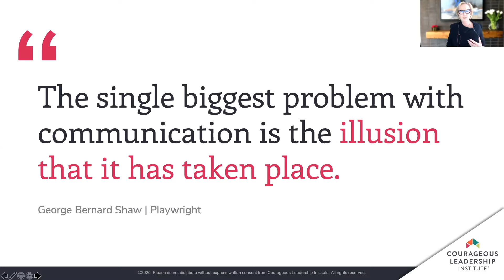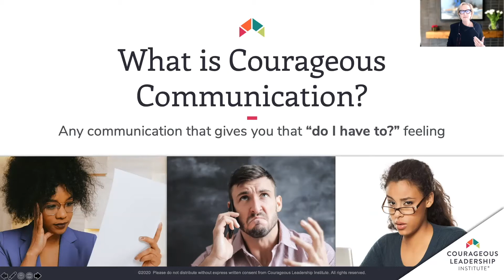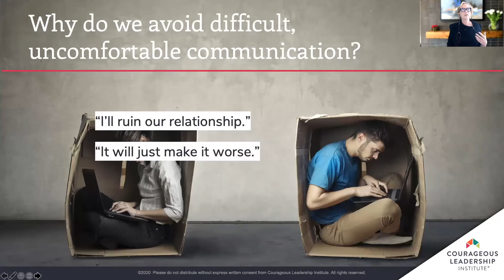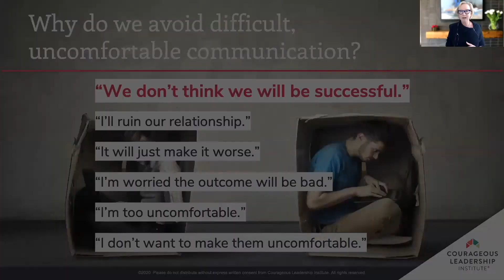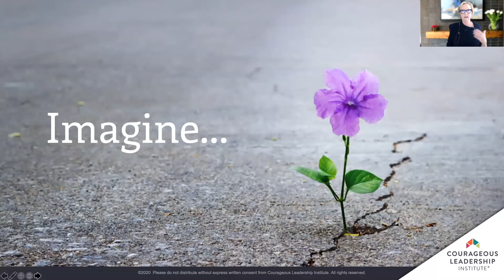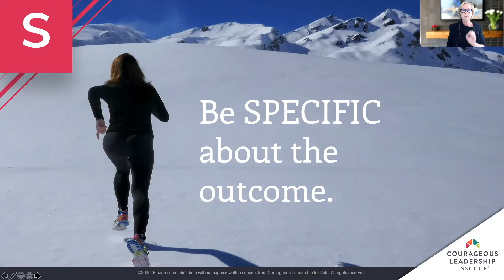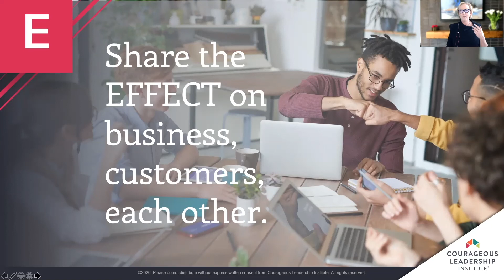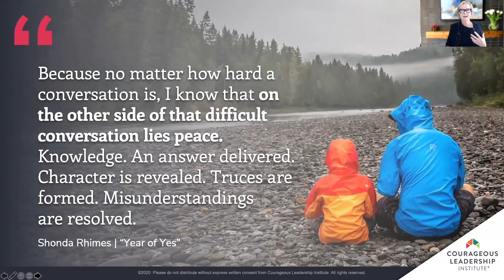Courageous Communication: Unleashing Exponential Potential | Cindy Solomon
“If you release your fear of the outcome, what's the most important ‘Courageous Communication’ you could have right now to create positive results for your team or organization?” asks Cindy Solomon, Founder and CEO of the Courageous Leadership Institute. For more than two decades, Cindy Solomon has helped Fortune 1000 companies all over the world cultivate Courageous Leaders™ and customer-focused cultures. Her past and present clients include Oracle, Cisco, Google, Salesforce, Raytheon, Wells Fargo, UPS, PWC, The Ritz-Carlton, Pfizer, and hundreds more. Cindy is also a bestselling author of The Courage Challenge Workbook  for corporate employees and The Rules Of Woo,  the customer service guide for entrepreneurs and business owners. Cindy shares her “S.T.E.P” method to courageous conversation in this practical and inspiring talk.

Become a member of WorldBlu and learn how to lead with Freedom at Work™

About Freedom at Work™ Talks: Freedom at Work Talks by WorldBlu are the best talks from the Freedom at Work™ Leadership Summit, an annual event that brings together CEOs, top leaders, and world-class speakers from every industry to explore the three key elements of the WorldBlu Freedom at Work™ Model – Freedom-Centered Mindset, Freedom-Centered Leadership, and Freedom-Centered Design – rather than fear in the way we live, lead, and work.